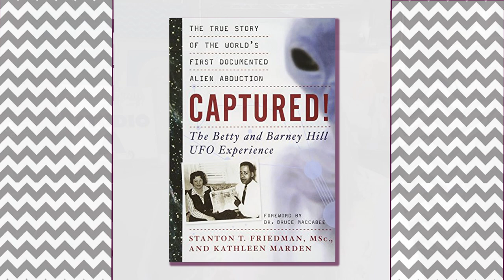S2E17 A Lifetime of UFO Study and Experience Ft Kathleen Marden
Kathleen Marden is an award-winning researcher, author, on-camera commentator, hypnosis practitioner, and international conference presenter. She is the founder and past director of MUFON’s Experiencer Resource Team, and she is widely considered one of the leading UFO contact researchers of our time. Since 1990, Kathleen has researched and experienced the perplexing nature of contact with non-human entities. She has worked on three comprehensive studies on nearly 5,000 experiencers and has published six books. The story of Betty and Barney Hill is best told in her bestseller with nuclear physicist Stanton T. Friedman “Captured! The Betty and Barney Hill UFO Experience.”

Because Kathleen has told the story of her aunt and uncle so many times, I have narrated a brief summary of the Betty and Barney Hill Story for those not already familiar with it. This portion of the podcast is also available as a Video Exclusive Minisode on the YouTube channel (link below).

Kathleen and I discuss how this extraordinary event and the repercussions from it looked through her eyes, as she was just 13 years old at the time of the incident. She shares how the trajectory of her life was formed by the events and how she has maintained an “appropriate skepticism,” while conducting her own extensive research on this and other incidents involving non-human entities.

For more details about this episode and my personal thoughts about this conversation, please visit the companion blog for this episode on my website.

This episode concludes Season 2 of the Cool Gray in Studio A podcast. Season 3 begins after a brief hiatus on June 22, 2023.

The information presented in the Betty and Barney Hill Story portion of this episode was collected from several sources, including the University of New Hampshire’s Special Collections website and the Wikipedia page about the Hills.
To learn more about Kathleen Marden, participate in the survey for her current study, and to purchase her books,
This episode’s parting thought is a portion of the lyrics from the song, “Starman” by David Bowie (as Ziggy Stardust).
Cool Gray in Studio A is an interview podcast that offers interesting conversations with interesting people on a wide variety of topics in hopes of inspiring deeper thought. Some of Cool Gray’s favorite topics are the arts, health and wellness, the paranormal, theoretical physics, and the mysteries of consciousness and the mind. Episodes release every 2 weeks on Thursdays.

Take my Listener Survey and be entered to win a prize!
All the links you’ll need to find and follow Cool Gray Studios

Image Credits
All images of Betty and Barney Hill were collected via image search and are used for educational and entertainment purposes.

Additional images in the Betty and Barney Hill Story sequence were sourced on Unsplash.com and are used by permission of these artists: Melyna Valle, Elis Garvey, Luwadlin Bosman, Hanna Xu, Benjamin Davies, and Artem Kovalev.